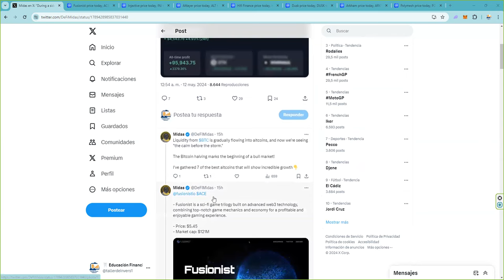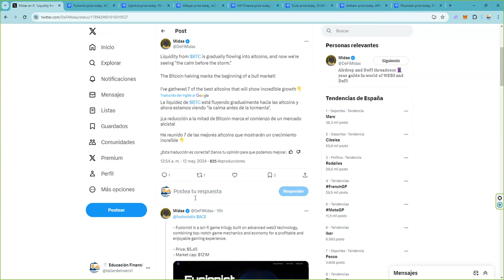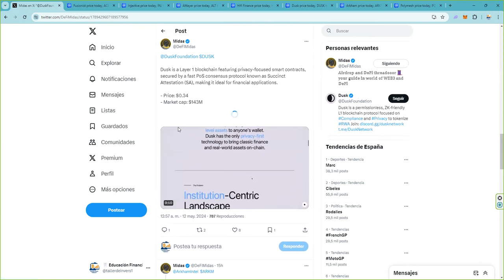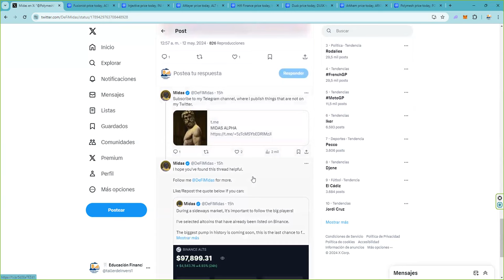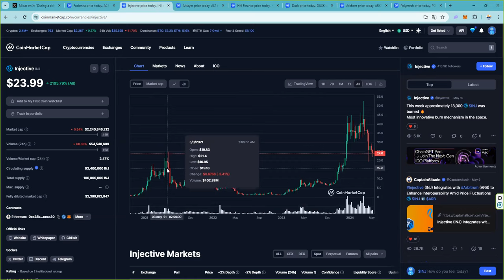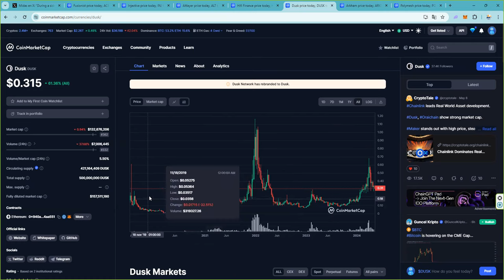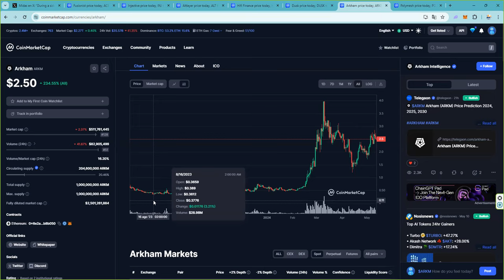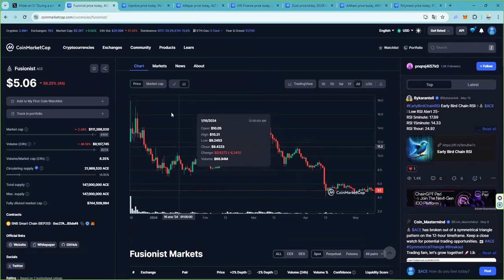👉7 altcoins en la cartera de binance que pueden darnos 20x a 50x